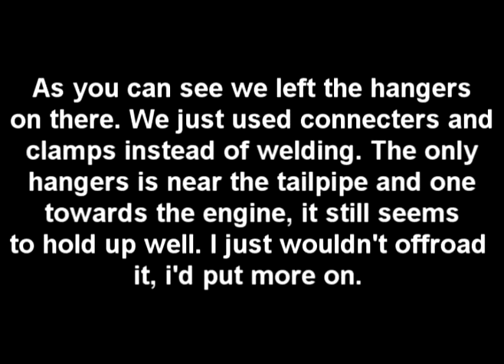2001 Dodge Cummins 3" Straight pipe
Here is our 2001 dodge ram 2500 with a 5 speed manual, 3" straight pipe, and a K&N drop in filter. No fuel mods at all. This is bone stock except the the filter and exhaust. Oh and the turbo silencer ring is missing too.